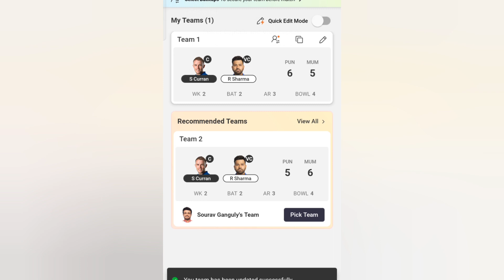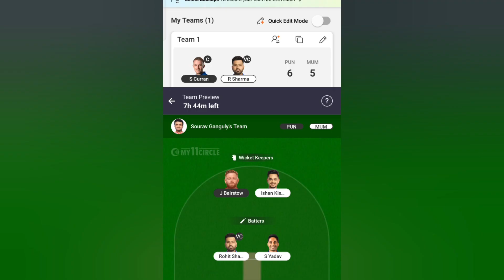my 11 circle team today match। my 11circle | my 11 circle team prediction Best team । 2024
my 11 circle team today match। my 11circle | my 11 circle team prediction Best team । 2024 . punjab kings vs mumbai indians .